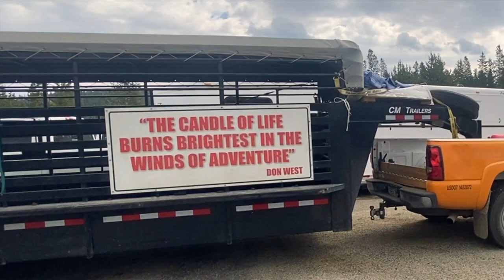Pack Llamas Horses & Hikers~My own Movie *Wild* in Real Life! - a day in my nomad RV life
Picture the movie “Wild” in real life. That’s what my camp on the top of a mountain was like. My site was just off the parking lot and I was able to watch as all kinds of world class hikers - pack riders, horses, llamas, and through hikers arrived and departed on one of several nearby mountain trails. Every day I saw something and I learned so much. In between all of the gawking at trail hikers and riders, I accomplished my goal of completing my fourth book! I hope you enjoy this video with scenes of the riders and pack animals that I saw on the mountain.

*WATCH FOR NEXT VIDEO COMING UP*
Hiking to the Sacred Rim~Wind River Range Wyoming

I get $15 and will pay it forward by using it to buy a host's product during my stay. I will share my purchase in a vid to promote the host! *WIN WIN!*

This is the original, self-paced online study course where you can learn everything you need to know on how to be a successful nomad. All segments and courses are constantly updated and new material is uploaded often.